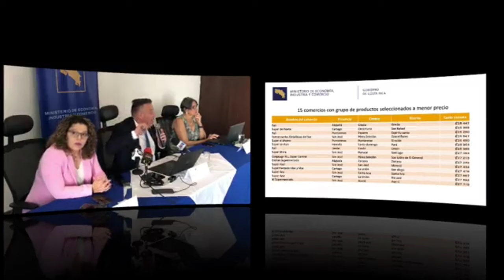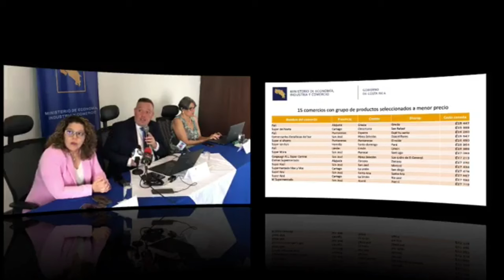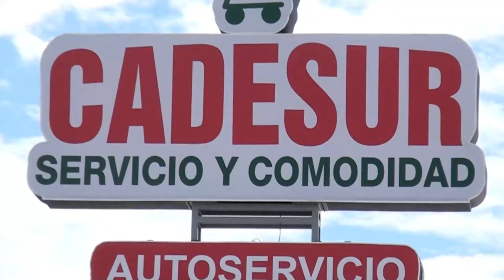Dos supermercados de Pérez Zeledón aparecen entre los 15 comercios con la canasta a menor costo